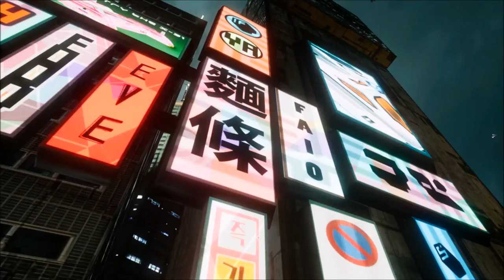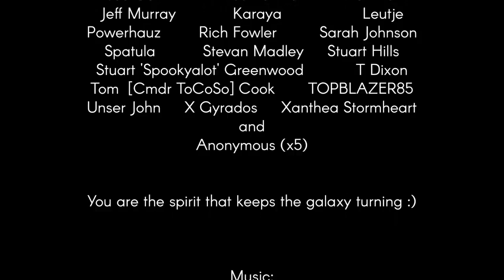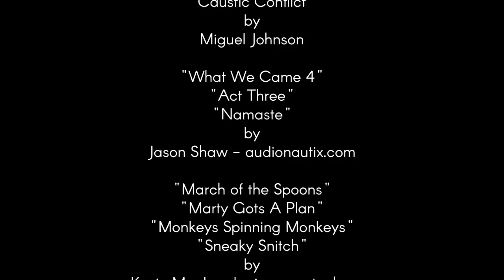Turjan's Travels in Elite Dangerous #34 - The Iceman Cometh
It should've been a quiet weekend at a trade show...but this is Cmdr Turjan we're talking about.

This time, it's an old friend who needs his help. Except the friend isn't really that old. Or even technically a friend. But he does need help. Even if he isn't actually aware that he needs it.

And in order to help his not-old, not-really-a-friend-friend, Cmdr Turjan must come face to face (or is it face to beak?) with the galaxy's biggest threat - the THARGOIDS!

Now with added VR-O-Vision!

Locations used for the VR footage in this episode :
"Steam VR"
"Aircar"
"From Other Suns"

Listen to Miguel Johnson's awesome Elite-themed album 'Revelation' here -